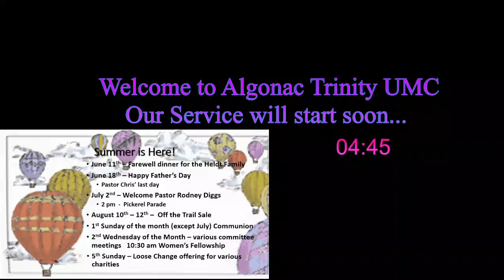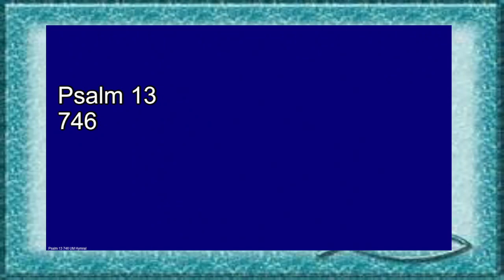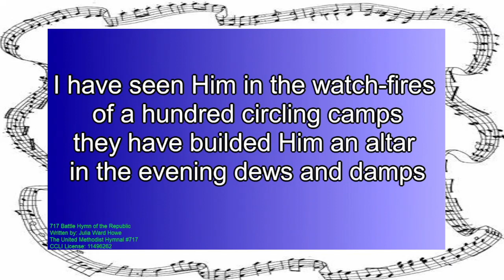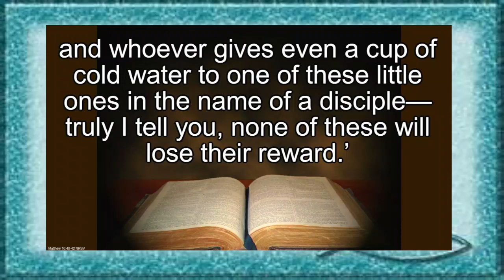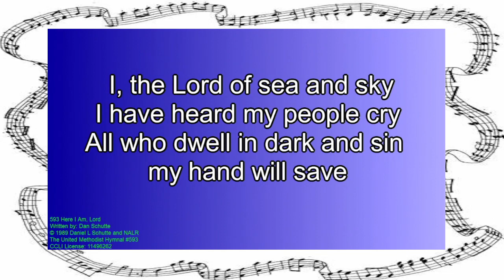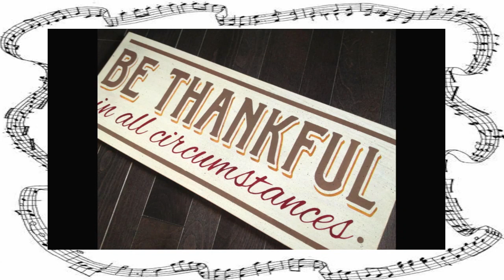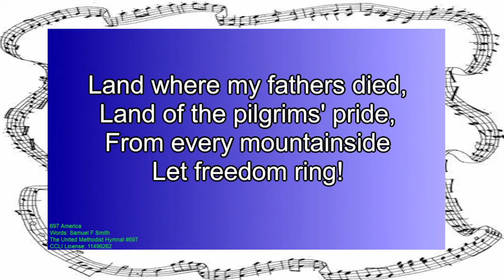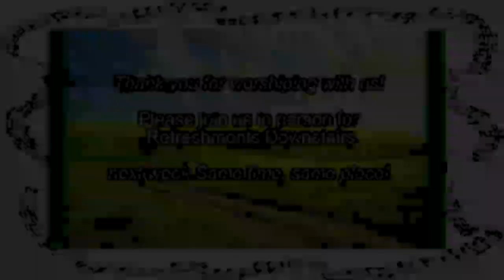Sunday Morning Worship 7/2/23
Welcome Pastor Rodney Diggs.
"God is Doing a New Thing"